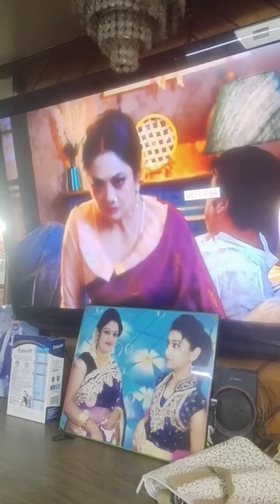আমাদের পাত্র এর জন্য মেয়ে চাই 👩‍❤️‍👨👩‍❤️‍👨👩‍❤️‍👨👩‍❤️‍👨👩‍❤️‍👨👩‍❤️‍👨👩‍❤️‍👨👩‍❤️‍👨👩‍❤️‍👨👩‍❤️‍👨👩‍❤️‍👨